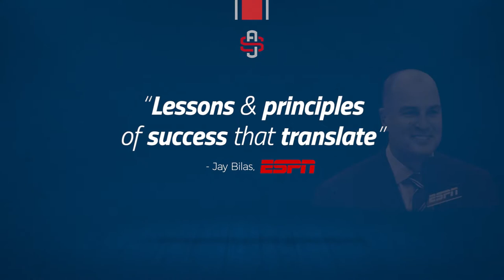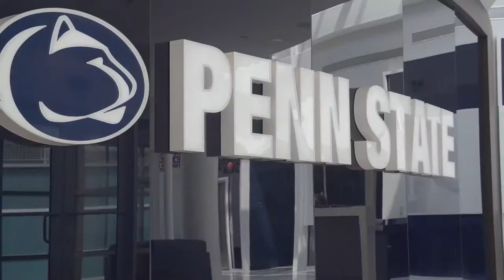Alan Stein, Jr. - 2020 Speaker Reel